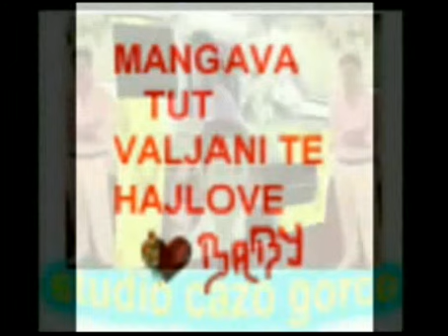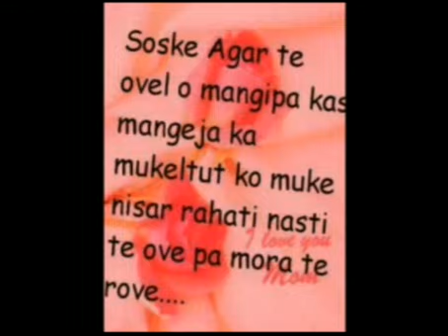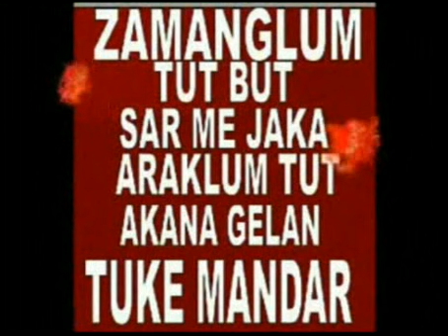bajce erdjan lelum lelum dajE i civtelika BY STUDIO CAZO GORCE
bajce erdjan  lelum lelum daj i civtelika BY STUDIO CAZO GORCE